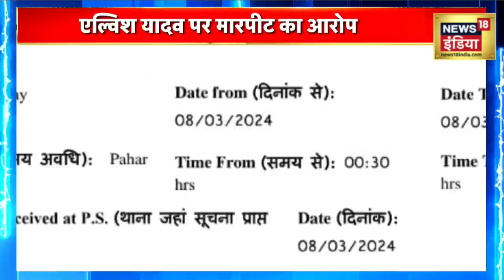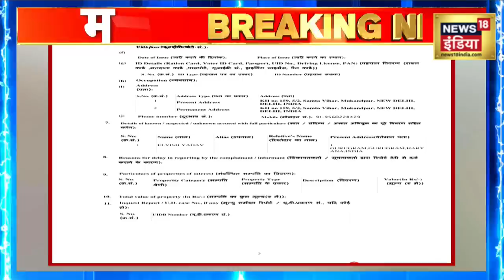Elvish Yadav की Marpeet वाले Viral CCTV Video पर पहली बार सफाई | Sagar Thakur vs Elvish | N18V